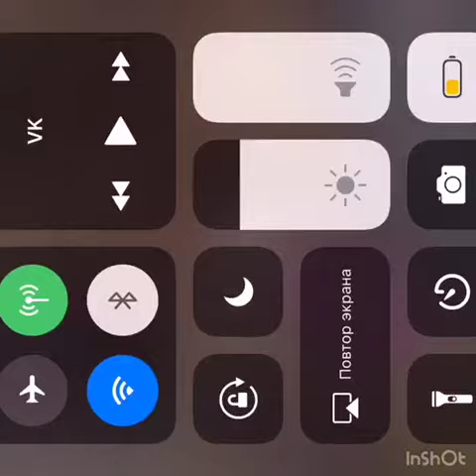«Музыкальная картина», Хачатурян